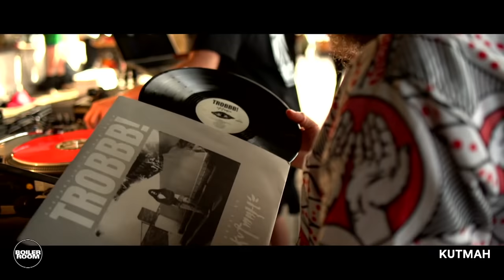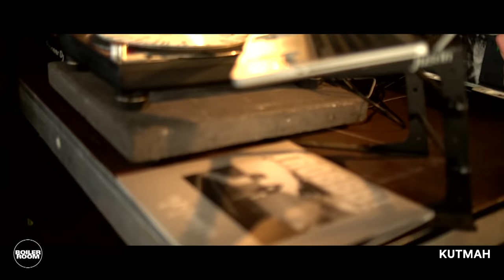Kutmah Boiler Room Berlin DJ Set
► Kutmah dropping a secret set in celebration of his latest album release, TROBBB!